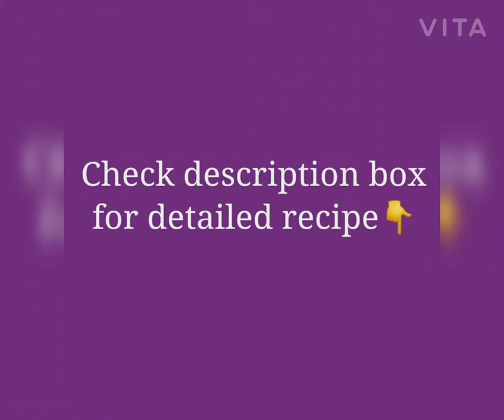Moong Aliv Ladoo|Greeen Gram Jaggery Unde|Healthy Snack Recipe| Hesarkalu Lemon Cress Alliv Seeds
Ingredients
• Green Gram – 1 Cup
• Aliv (Lemon Cress) Seeds – 2 tspn
• Cardamom Powder – 1 tspn
• Assorted Nuts – 2 tspn
• Salt – A pin
Process
1. Dry roast green gram and aliv seeds
2. Grind green gram into fine powder
3. Mix all the ingredients
4. Add ghee one spoon at a time and bring everything together
5. Make small laddos, garnish it with cashews
6. Store in an airtight containter
7. Laddoos stay fresh upto 1 months, if stored properly